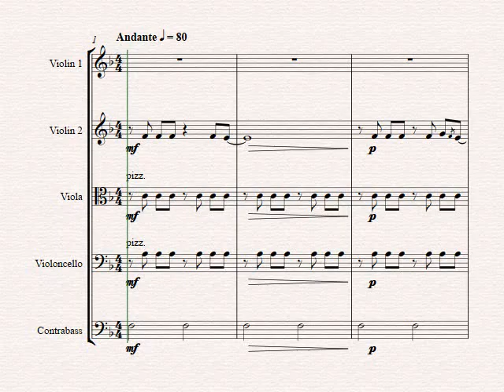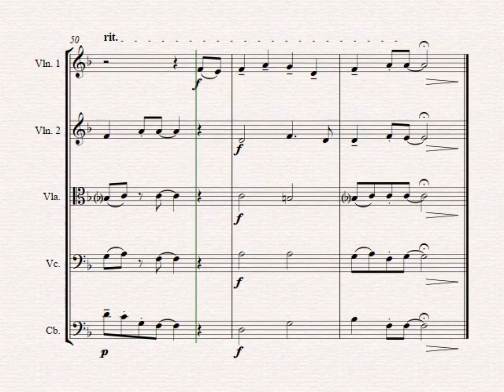Yesterday - Beatles Classic - String Orchestra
About this arrangement:
This arragement is an instrumental interpration of the world famous Beatles Classic. One of the most covered songs in the history of recorded music. A must for your upcoming concerts!

Instrumentation:
Full Score
Violin 1
Violin 2
Viola
Cello
Contra Bass